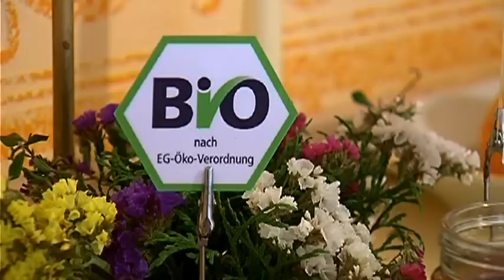Hotel & Restaurant "Silesia" in Görlitz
Unser Hotel "Silesia" bietet modernen Hotelkomfort in einem denkmalgeschützten Haus im wunderschönen Historismus - Gründerstil. Liebevoll und aufwendig saniert, erstrahlt es seit 2006 in neuem glanz und bietet 60 Betten und modernen Komfort wie z. Bsp. Fahrstuhl, Fernseher, Telefon und Internetanschluss.
In unserem Restaurant verwöhnen wir Sie auch kulinarisch.
Bitte beachten Sie unsere saisonalen Themen- und Sparangebote !

Eine Sachsenhits Filmproduktion 2007
http://